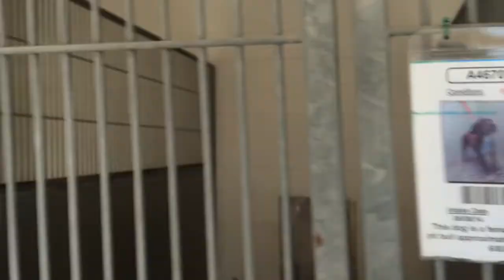A467070 AT SAN BERNARDINO CITY SHELTER 6/14